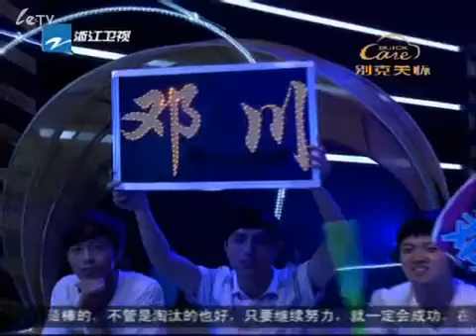MW.flv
Mad World Cover by Chinese contestant...

Original video from leTV.com: Contestant sings "Mad World" in a Chinese singing competition.